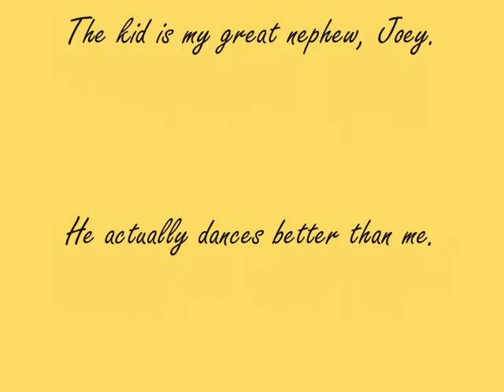Dancing with the Stars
Not my dog, but that is my great nephew Joey. Almost as good as Wendy Williams.